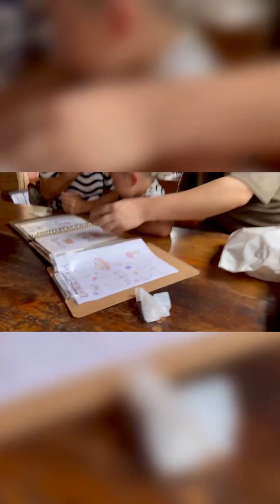🇯🇵From FARM to TABLE MUSHROOM 🍄‍🟫 | Ganito pala ang mushroom farm dito sa Japan | harvest and cook